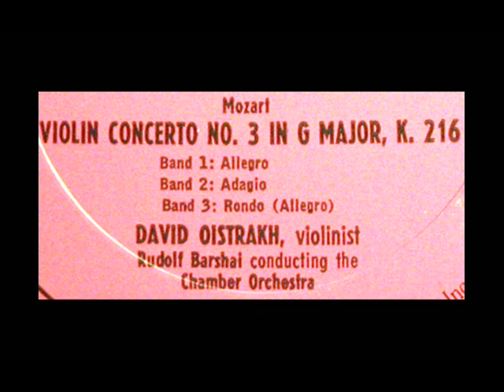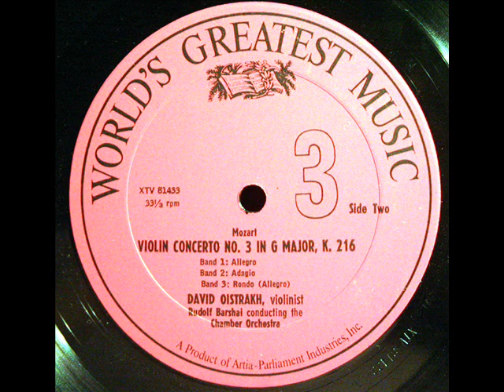Mozart / David Oistrakh / Rudolf Barshai, 1959: Violin Concerto No. 3, K. 216 (Movement 1)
Rudolf Barshai leads the Moscow Chamber Orchestra; David Oistrakh is soloist.  Originally issued on the Artia label, ALP 156.  Rudolf Barshai conducts the Moscow Chamber Orchestra (identified merely as the "Chamber Orchestra" on the label).  This recording was part of a set of 10 LPs, boxed as as "Introduction to the World's Greatest Music," serial number WGM-1.

So that you do not have to take my word for the fact that you are hearing Oistrakh and Barshai, I rely principally on images of the LP in order to document the authenticity of historically important recordings such as these.
"David Hertzberg"

More Mozart